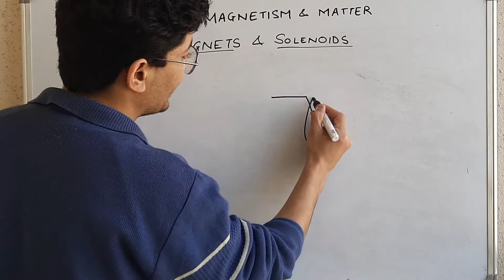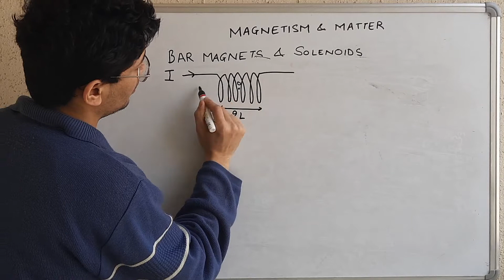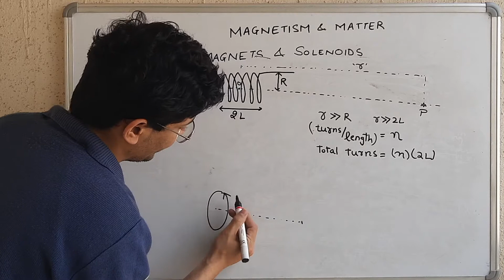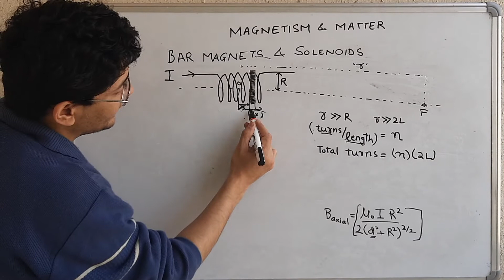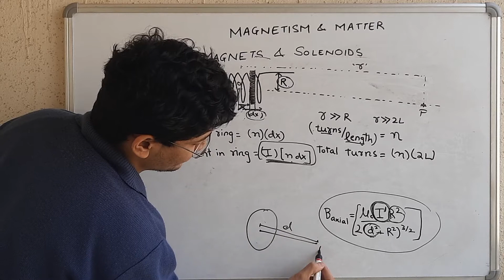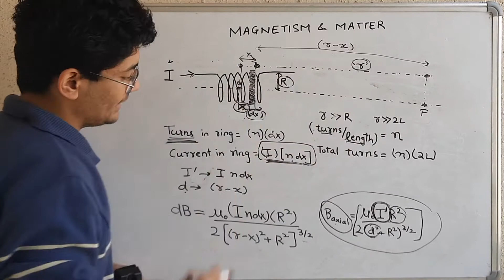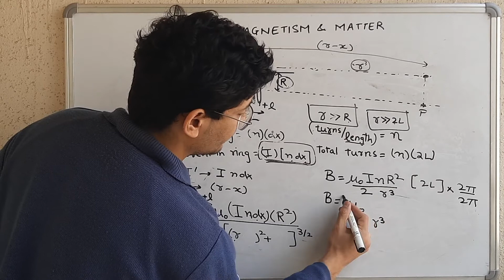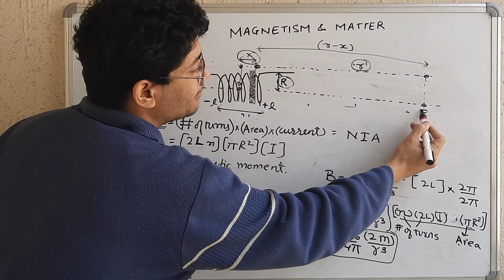Chapter 5 Part 2 Solenoid and Bar Magnet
This video discusses the concept of Solenoid and Bar Magnets (Chapter 5 Magnetism and Matter, CBSE Board Exams). ***FOR NOTES***

Links to videos of the first two chapters are given below.

This video is part of our lecture series where we will discuss the entire Class 12 Physics syllabus for CBSE Board exams.